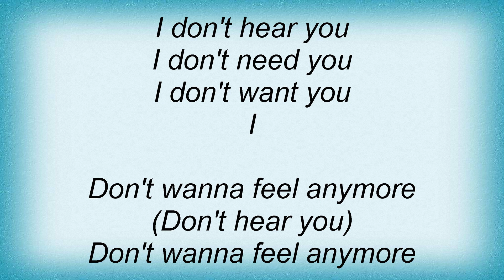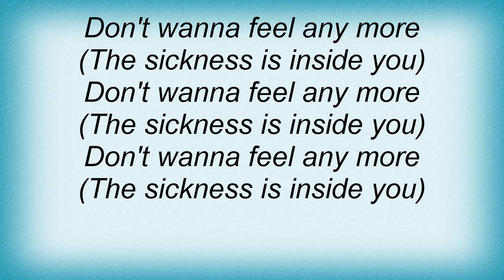Therapy - Nausea Lyrics